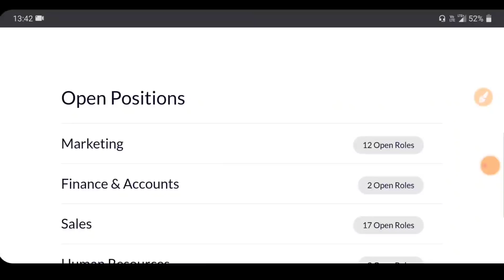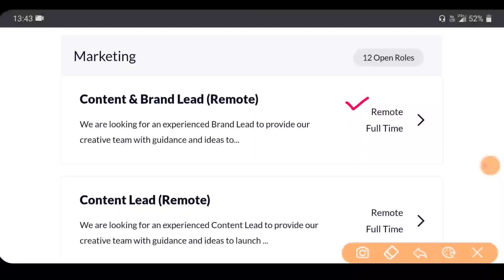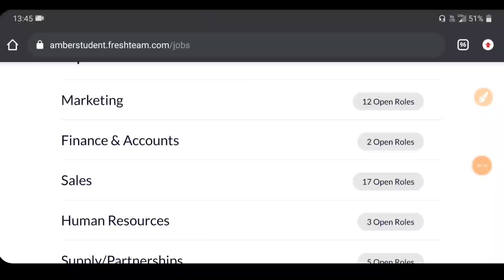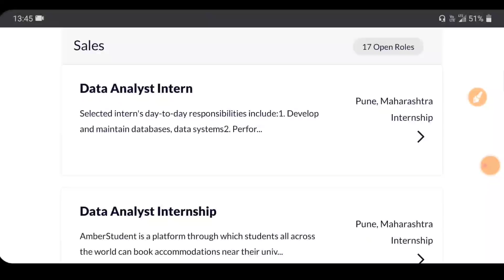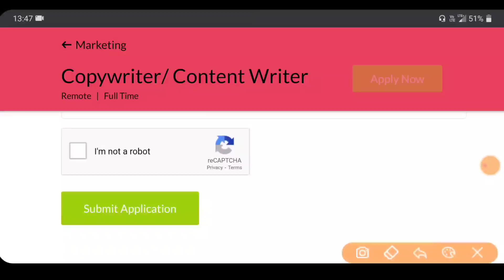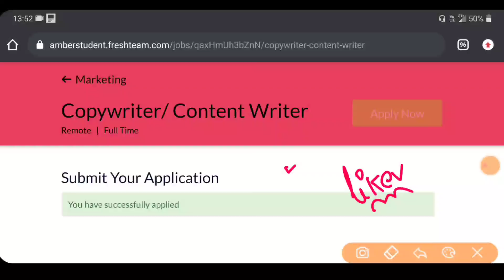బాహుబలి నోటిఫికేషన్ - 39 రకాల జాబ్స్ | Latest work from Home Recruitment | Amber student jobs 2022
Jr Assistant

in this video i will discuss about global logics jobs Recruitment 2022.Those who completed their 12th class and those who are Freshers can apply for this Recruitment.Education Dude is sharing about Last date,fee details, qualifications all are explained in the given Education dude youtube channel is most valuable channel for unemployed youth.10th base jobs,12th base jobs,inter base jobs, degree base jobs,btech base jobs, Diploma base jobs will be discussed in our Education dude channel